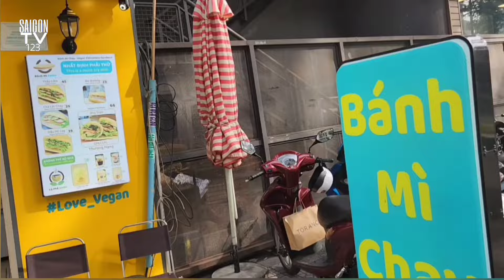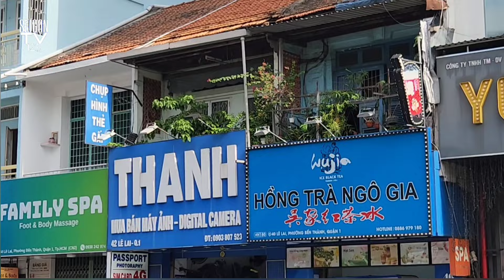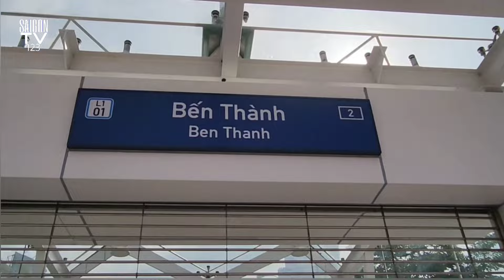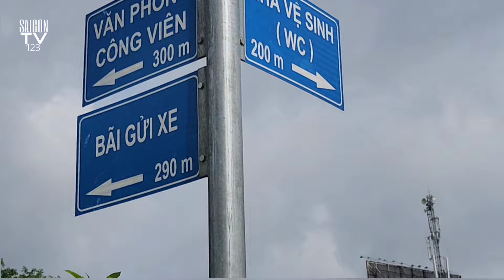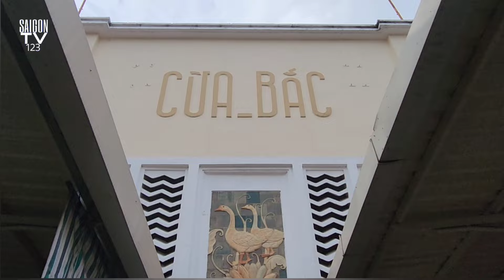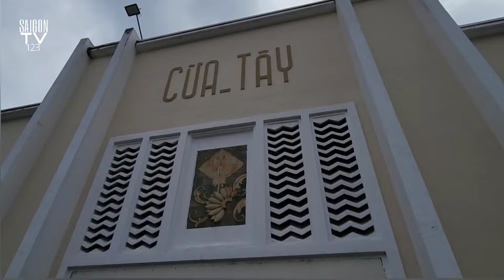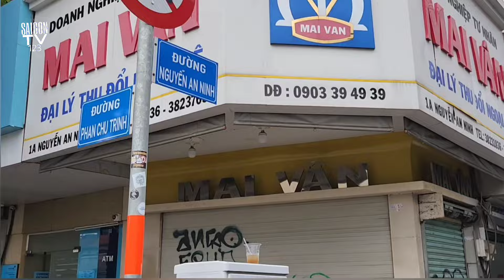ĐẾN CV 23/9, CHỢ BẾN THÀNH, PHỐ MÃ LAI RỒI ĐI ĐƯỜNG TRƯƠNG ĐỊNH CÓ ĐỀN CHÙA BÀ ẤN ĐỘ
SAIGONTV123 Sàigòn SángChủ Nhật22_7_2024